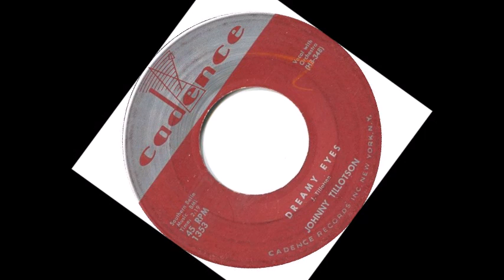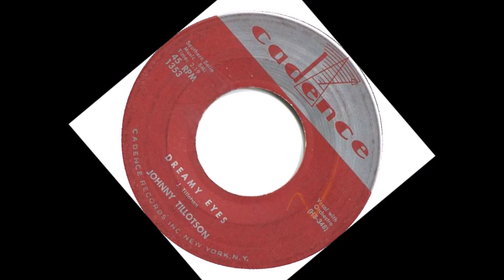TEEN Johnny Tillotson - Dreamy Eyes (1958)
Released on Cadence 1353 /
Original 45 /